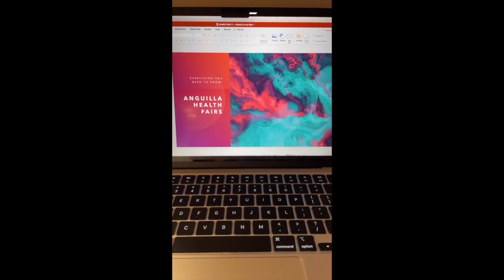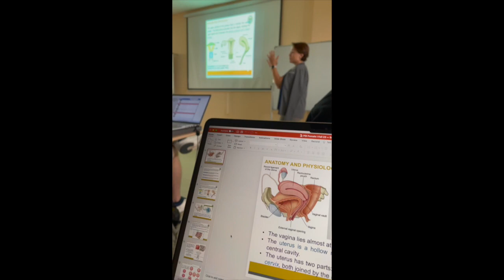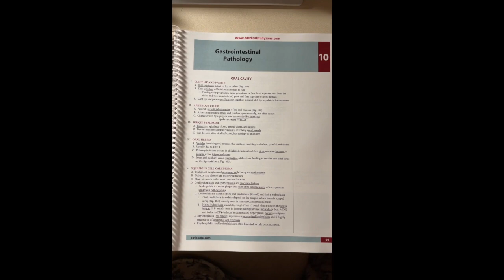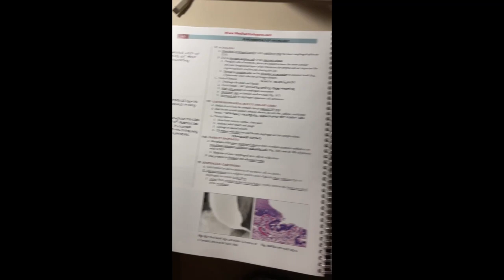Day in the Life: A Medical Student at Saint James School of Medicine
October 4th 2023 was my fun day to take over the Instagram stories of the SGA Anguilla page! Here you'll find snippets of my day. I hope you enjoy!

If you're applying to Saint James, let me know - I can get you a small tuition discount at the time that you apply!